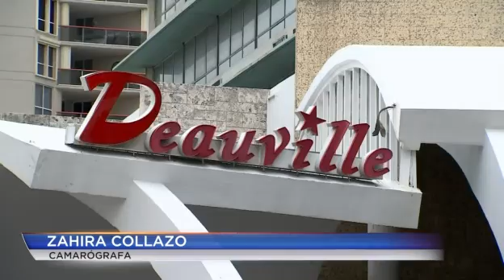Miami, Ayer y Hoy: los Beatles y Muhammad Ali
La magia de Miami ha resultado siempre un imán para estrellas famosas. En el sur de la Florida entrenó el legendario boxeador Muhammad Ali. Y en Miami Beach ganó su primer campeonato como peso pesado.

“Cuando llegaron los Beatles a Miami Beach, vinieron a visitar otra persona tan famosa como eran ellos, Ali, y se pasaron horas, ellos le firmaron autógrafos y él a ellos”, dice el historiador Juan Riera.